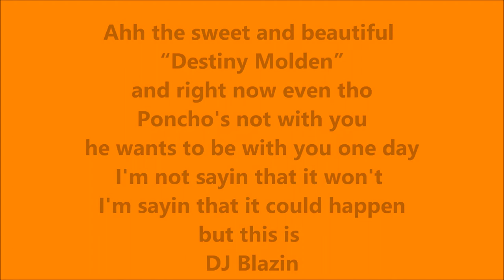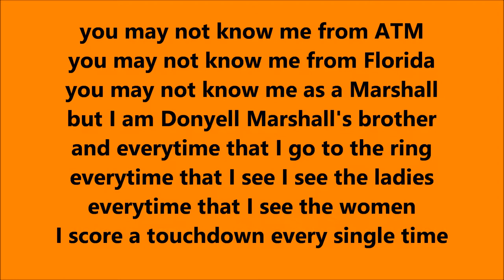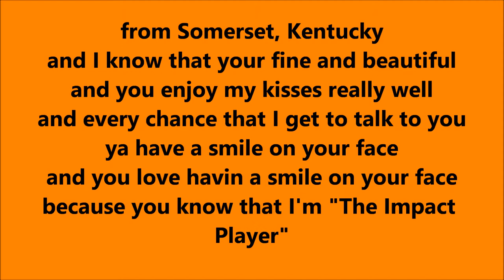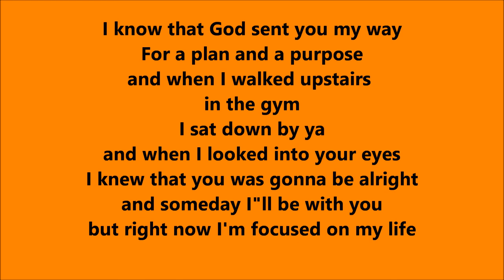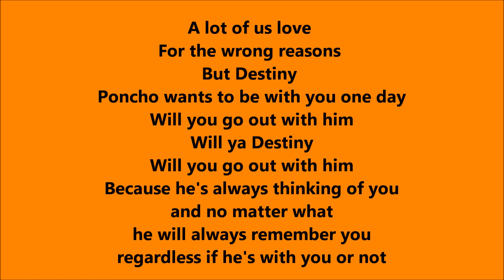DJ Blazin - Destiny Molden remix with the lyrics ft. Poncho and Atm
On behalf of Digital Records, Dawg Productions, Power Music INC. and WGE (The World Global Express); this is DJ Blazin's "Destiny Molden remix" featuring Poncho and Atm off of my 7th Studio Album called "Self- Sacrifice and Pleasure". With the lyrics, enjoy, and keep blazin.